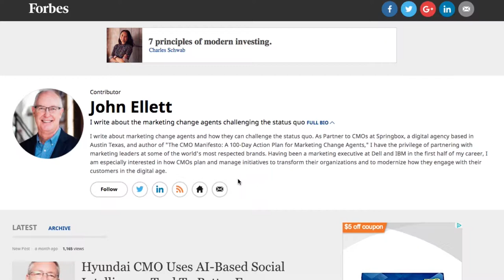Baselines Series Interview - John Ellett (Part 1)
From career highlights including working on IBM’s iconic work with Charlie Chaplin to the key changes in B2B over the years, Stein IAS Chairman Tom Stein catches up with Springbox CEO John Ellett.